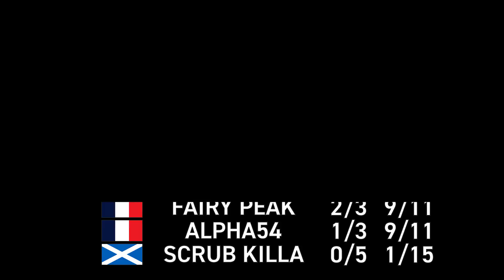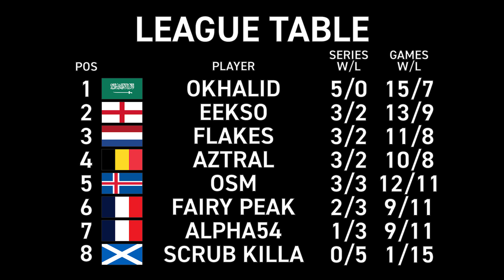Salt Mine EU Ep.19 | AztraL vs OSM | 1v1 Rocket League Tournament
AztraL and OSM take to the field today, each with different reasons to fight hard for a win. There is some tournament related news to listen out for after the series is over, so please don't miss it.